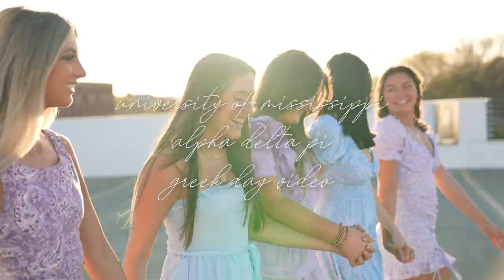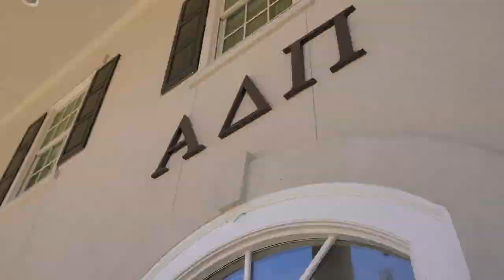Alpha Delta Pi Greek Day Video - Delta Sigma Ole Miss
CREATEWITHCOMPANY.COM
FJORIGINALS.COM

YouTube FAMILY